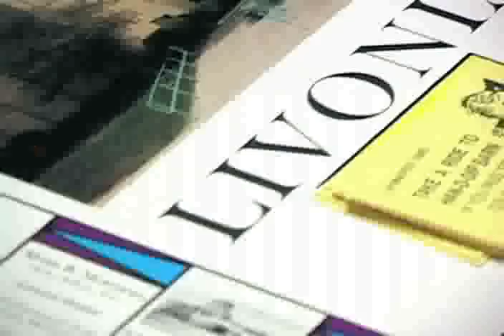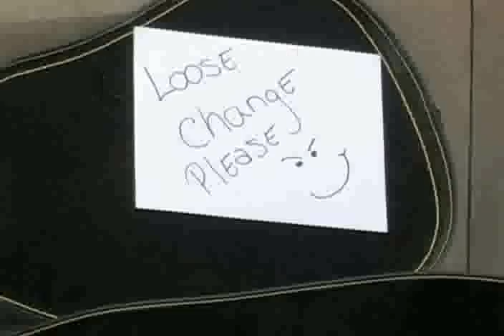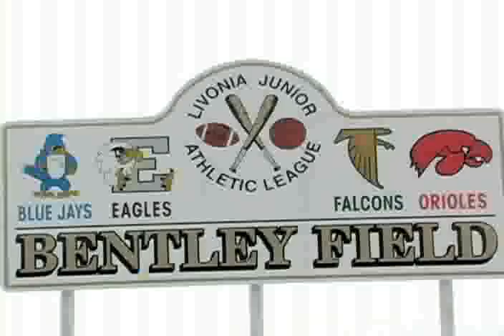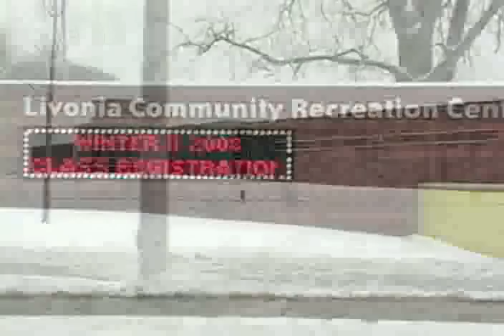I Love This Town Livonia MI #2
music video about Livonia MI for Bon Jovi contest